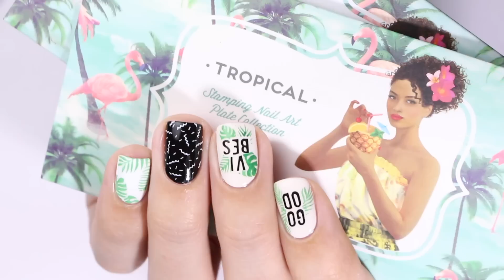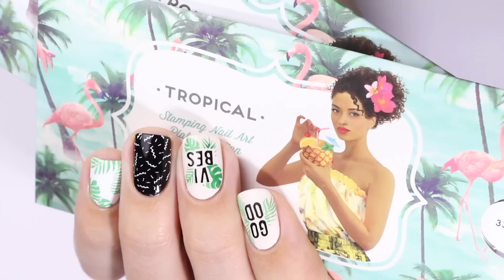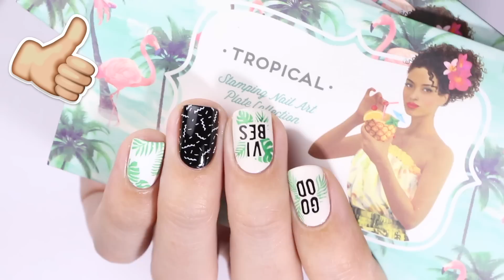Секреты стемпинга + анонс GIVEAWAY | Tumblr "Good Vibes" маникюр | Stamping nail art tips&tricks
В этом видео я раскрываю больше секретов стемпинга и объявляю розыгрыш!

Если вы пропустили мое основное видео о секретах стемпинга (или хотите посмотреть его еще разок ;) - вот ссылка на него

Все маникюры я делаю ЛАКАМИ для ногтей :) Обычными лаками))
Если вдруг я использую краски - я так и говорю «краски»; если вдруг буду использовать гель-лаки - скажу «гель-лаки» :)

☆ Вы уже подписанны на мой Instagram? Там намного больше маникюров, даже таких, которых не бывает